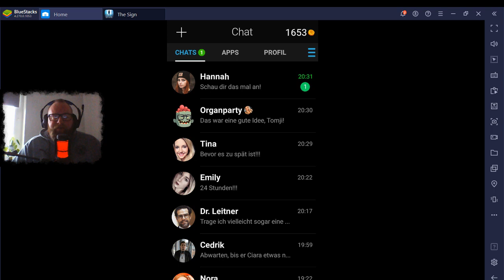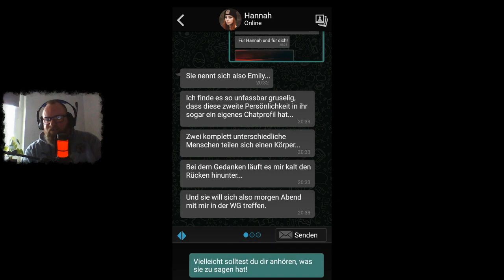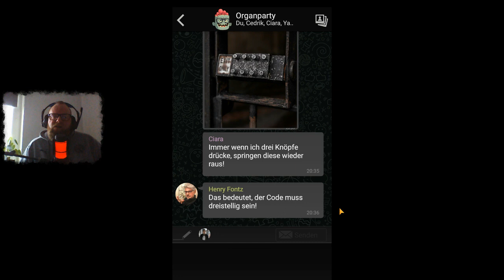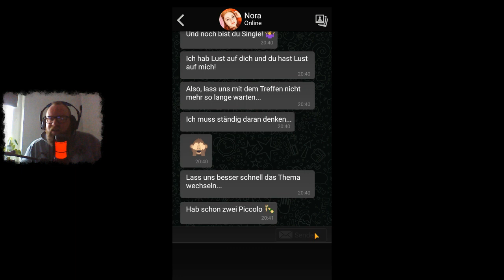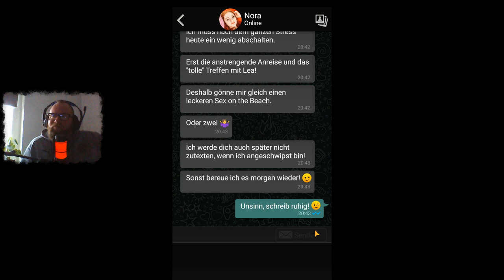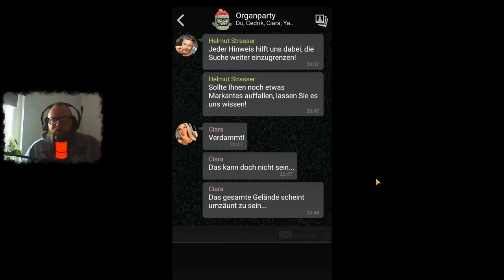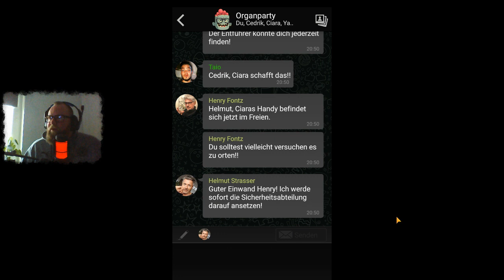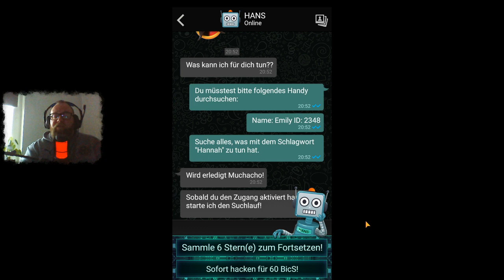THE SIGN - GHOST DIMENSION 👻 052 - Freiheit für Ciara [EPISODE 5/Finale]